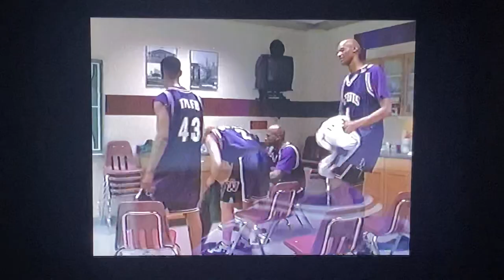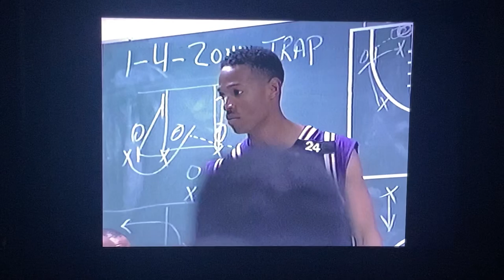The 6th Man/ Halftime Pep Talk